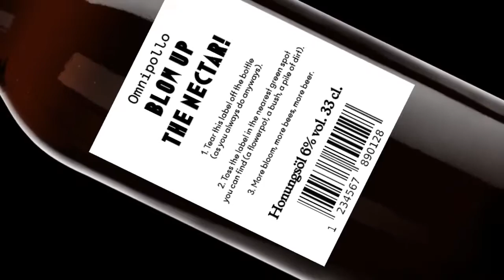Sustainable beer bottle labels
Leisure Omnipollo